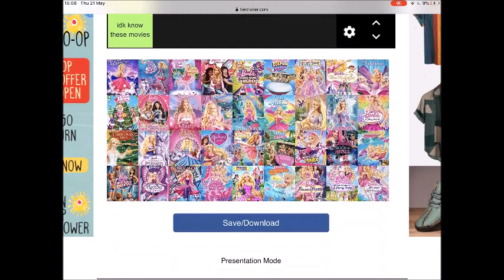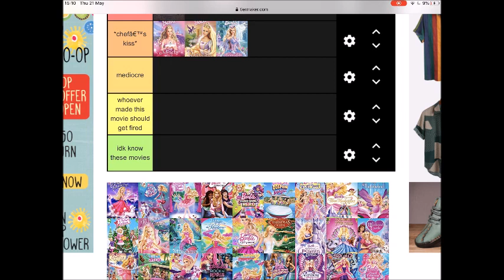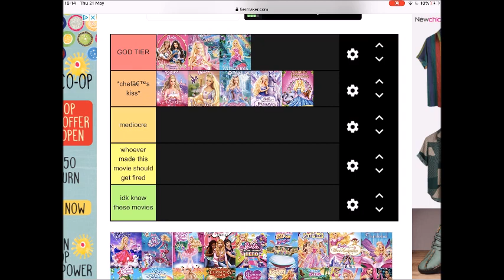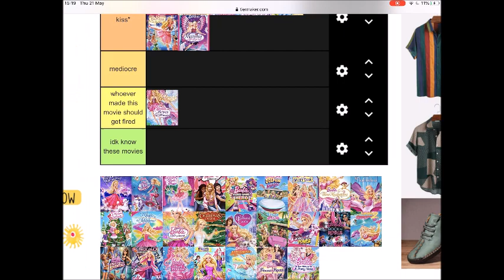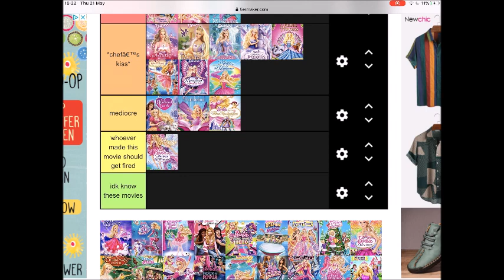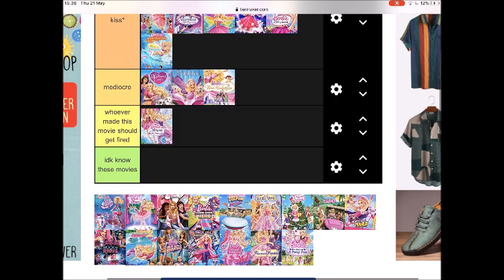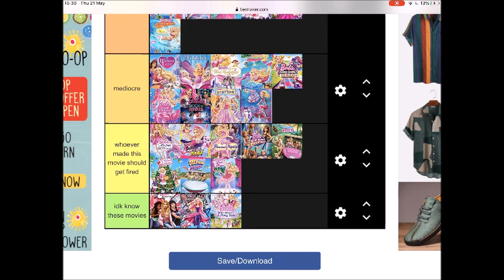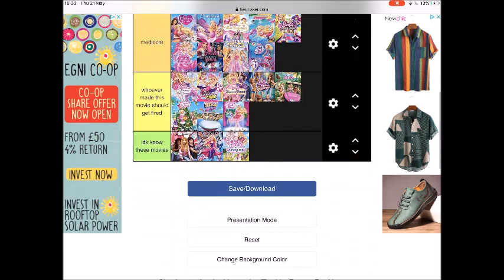A 19 year old ranks all 36 Barbie Movies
Hey everyone!
I've been wanting to do this video for a while and here it is!!! If you have any recommendations for the next tier list then make sure to comment!
If you don't like my opinions then I'm sorry, you do not have to agree with me.